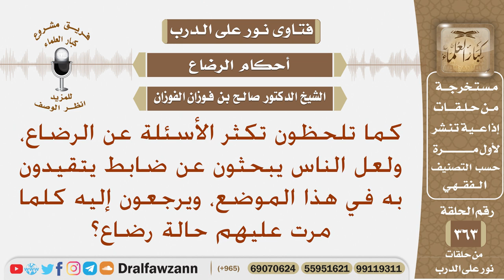نرجو البيان حول الرضاع لأنها تكثر الأسئلة عنه، والناس يبحثون عن ضابط يتقيدون به في هذا الموضع؟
نص السؤال: كما تلحظون تكثر الأسئلة عن الرضاع، ولعل الناس يبحثون عن ضابط يتقيدون به في هذا الموضع، ويرجعون إليه كلما مرت عليهم حالة رضاع؟
السيرة الذاتية :
للاشتراك في قناة الشيخ صالح الفوزان

رئيس الفريق
لمشروع كبار العلماء